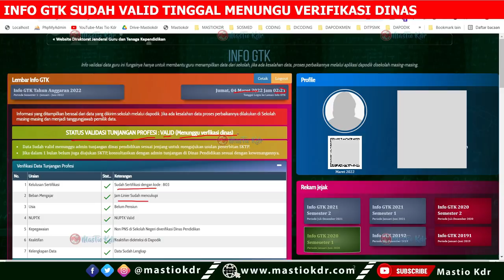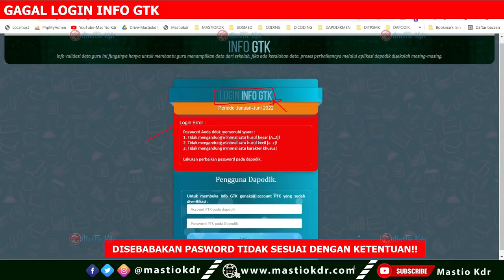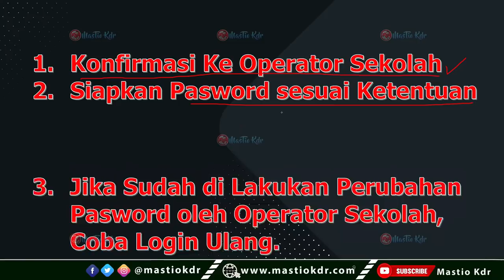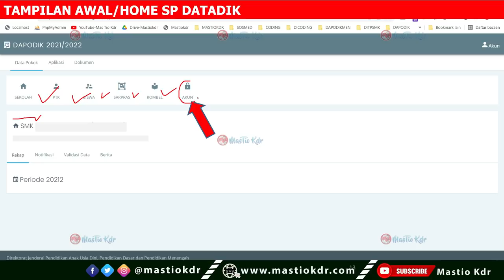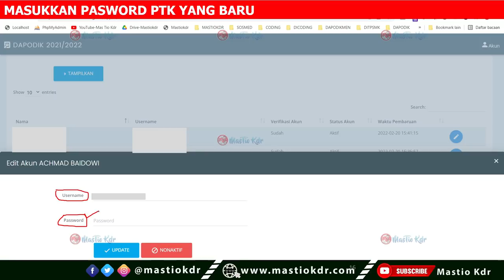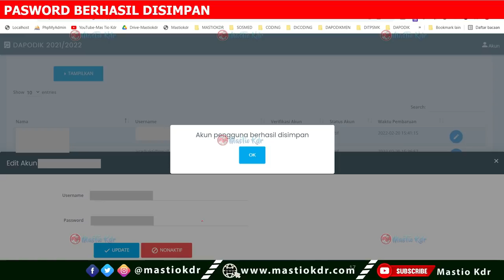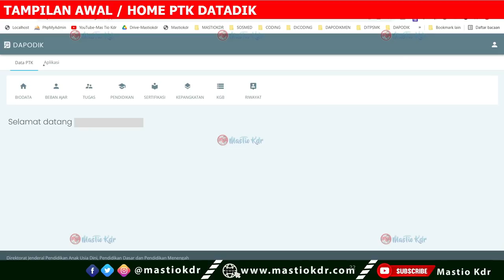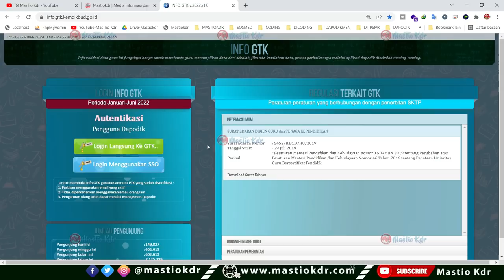Solusi Gagal Login Di Info GTK Tahun 2022! Lakukan 3 Langkah Ini!Alhamdulilah Sudah Valid Siap SKTP!